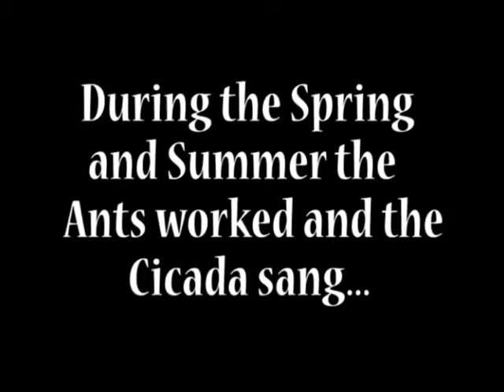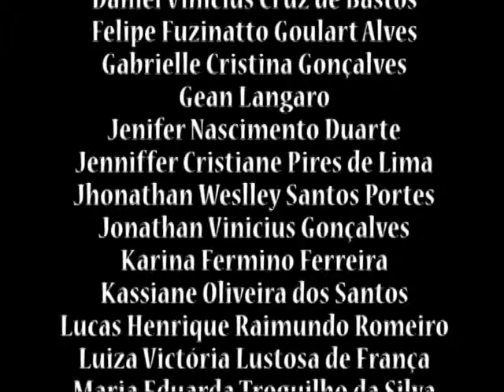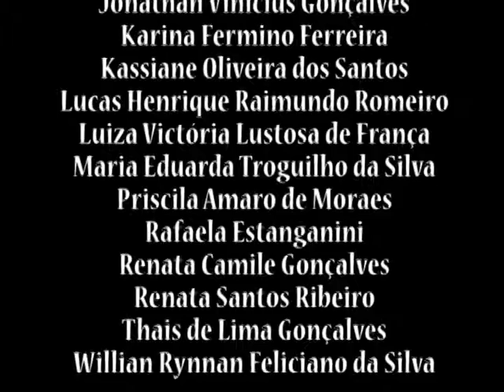The Cicada and the Ant